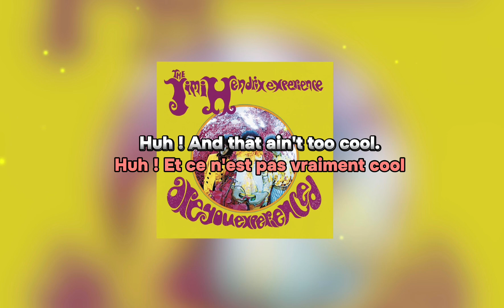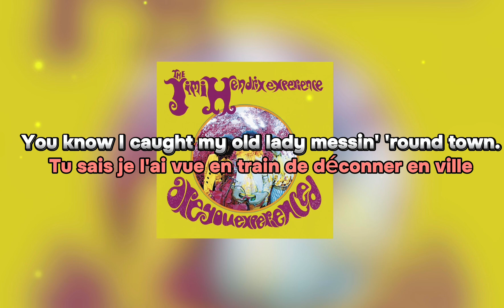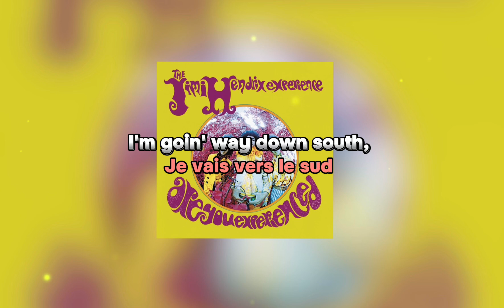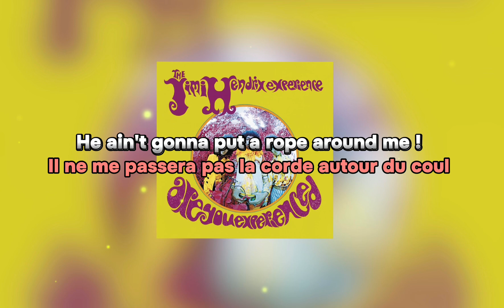The Jimi Hendrix Experience - Hey Joe ( Lyrics + Traduction) HD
"Hey Joe" est une chanson américaine des années 1960 qui est devenue un standard du rock et a été interprétée dans de nombreux styles musicaux par des centaines d'artistes différents. Les paroles racontent l'histoire d'un homme qui est en fuite et qui prévoit de se rendre au Mexique après avoir tiré sur sa femme infidèle. En 1962, Billy Roberts a enregistré "Hey Joe" pour le droit d'auteur aux États-Unis.